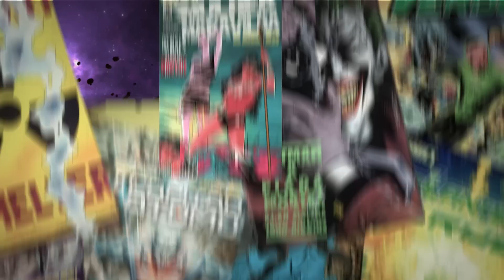LISTA COMPLETA! TODAS AS ASSOCIAÇÕES DE HERÓIS DE ONE PUNCH MAN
Uma das principais marcas de One Punch Man é que se trata de um anime de super herói.
E não muito diferente de outros universos heróicos, esses heróis (e também os vilões) também se organizam em associações. Então hoje eu vou trazer pra vocês todas as associações do mundo de One Punch Man até o momento. O mundo de One Punch Man não se difere muito do universo da Marvel e da DC. Guardadas as devidas proporções, todos esses mundos possuem heróis, vilões e equipes ou associações.Na Marvel as associações mais populares são os Vingadores, Shield, X-Men, Quarteto Fantástico, etc.
Na DC a gente tem a Liga da Justiça, a Liga Sombria, Jovens Titãs, Legião do Mal, Sindicato do Crime. E sim, em One Punch Man os heróis e vilões também se organizam em associações, mas será que vocês conhecem todas elas? Quero só ver eim. Ao final desse vídeo deixa um comentário aí embaixo dizendo se você esqueceu alguma delas.

AC Alphaville
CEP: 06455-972